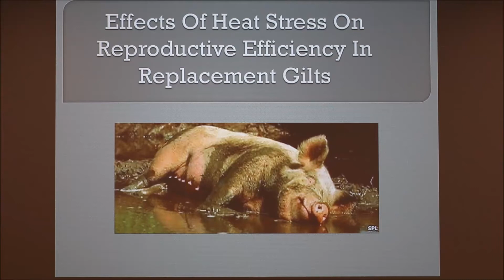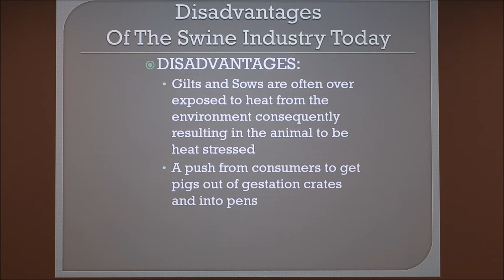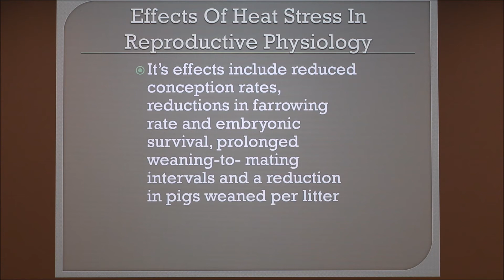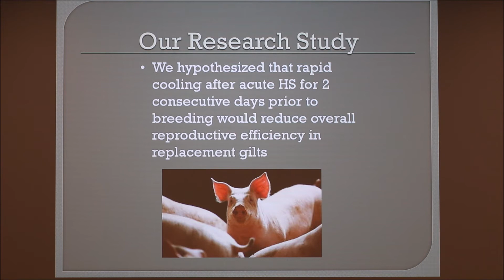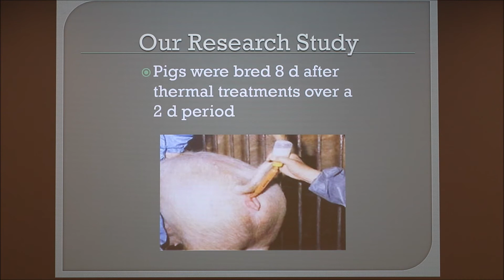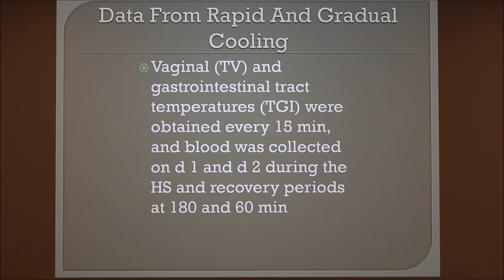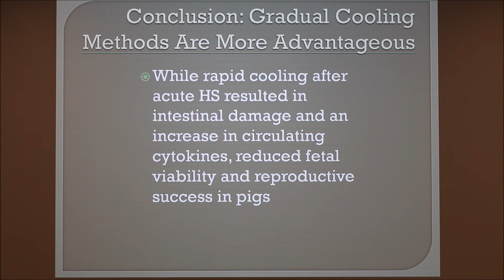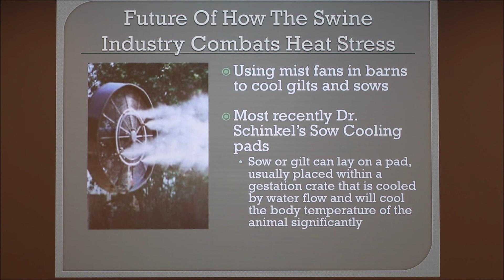Heat Stress and Swine Reproduction (2018)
Discussion on how to reduce heat stress in gilts/sows. Also discussion on a recent experiment involving heat stress.